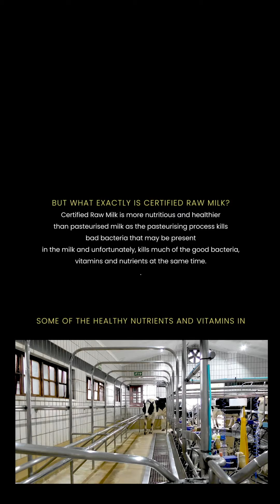Let's learn more about certified raw milk...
Certified Raw Milk
Irene Farm has been producing and selling Certified Raw Milk to the public for over 120 years. Given our extremely strict and rigorous health, hygiene and maintenance programmes, our milk has always been of the highest quality.

But what exactly is Certified Raw Milk?
Raw milk is unpasteurised and must comply with very strict health conditions in order to be approved as Certified Raw Milk, making it safe and healthy to drink.
Raw Milk is more nutritious and healthier than pasteurised milk as the pasteurising process kills bad bacteria that may be present in the milk and unfortunately, kills much of the good bacteria, vitamins and nutrients at the same time
Some of the healthy nutrients and vitamins in Raw Milk that are degraded or reduced in the pasteurisation process are:
Beneficial bacteria which aid the stomach to function at its best;
Food enzymes which help the digestive process;
Immunoglobulins which assist in immunity; and Vitamins A and C, iron, zinc, calcium, potassium as well as magnesium.

Is Certified Raw Milk safe?
It’s best to only drink Certified Raw Milk for safety reasons and not just any raw milk. For raw milk to be classified as Certified Raw Milk, the dairy must comply with the most stringent high standards such as:
- The dairy herd must be ‘closed and quarantined’, i.e. we never buy in new cows. The only new animals in the herd are our own calves born on the farm.
- The herd must be vaccinated and tested annually for brucellosis and tuberculosis.
- The herd must also be vaccinated annually against other diseases such as anthrax.
- The milk must be tested frequently and randomly for bacteria, brucellosis and other impurities.
- The milking parlour and equipment must be of a superior standard with a rigorous washing, maintenance and replacement schedule.
- Irene Farm is pleased to confirm that we comply with all of these standards and more as is evident by the quality and fridge life of our milk.